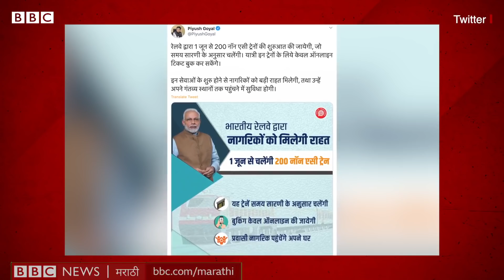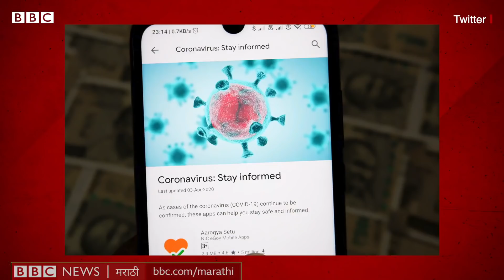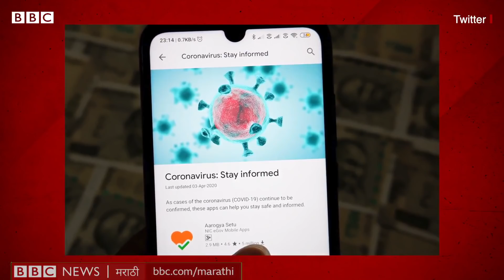कोरोना लॉकडाऊन : रेल्वे, विमानाने प्रवास करायचा असेल तर हे नियम पाळावे लागतील | Train Timetable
IRCTC ने 1 जूनपासून सुरू होणाऱ्या 200 गाड्यांच्या बुकिंगला सुरुवात केलेली आहे. 21 मे सकाळी दहा वाजल्यापासून या बुकिंगला सुरुवात झाली.
रेल्वेनं दिलेल्या माहितीनुसार स्थलांतरित मजुरांसाठी सोडण्यात आलेल्या श्रमिक स्पेशल गाड्यांपेक्षा या गाड्या वेगळ्या असतील.
या 200 ट्रेन्सपैकी काही ट्रेन्स मुंबईहून सुटणाऱ्या किंवा मुंबईत येणाऱ्या आहेत. याशिवाय एक गाडी पुण्यातून सुटणार आहे.
येत्या 25 मेपासून देशांतर्गत विमानसेवा पुन्हा सुरू करण्यात येणार आहे. पण विमानात सोशल डिस्टन्सिंग पाळणं शक्य नाही, त्यामुळे सर्व सीट भरण्यात येतील